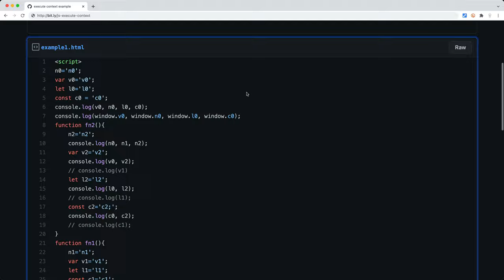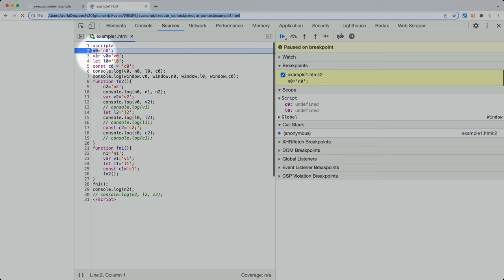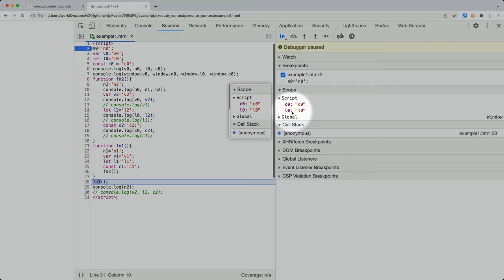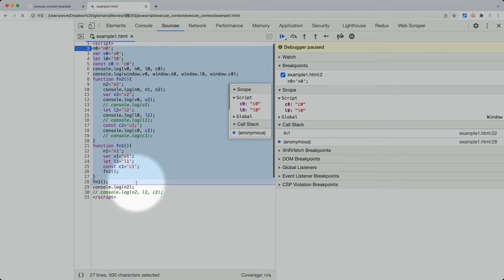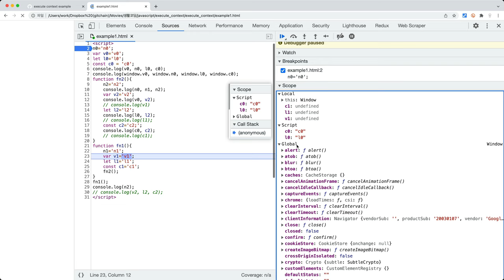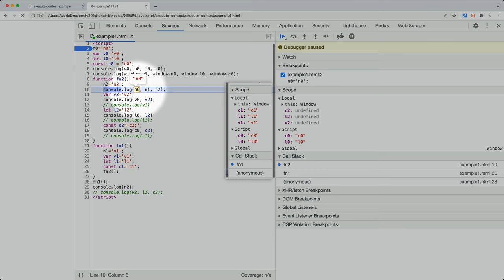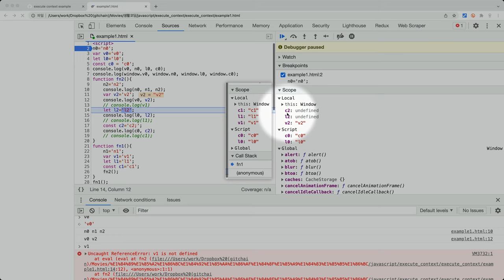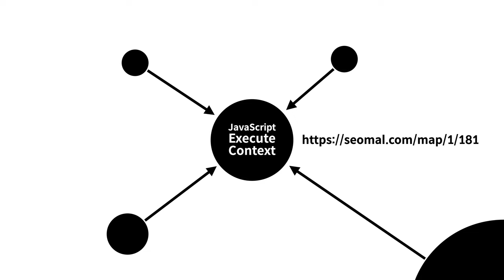JavaScript - Execute context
자바스크립트의 코드가 실행되는 원리인 execute context에 대한 수업입니다.

이 수업을 들으면
1. debugger의 고급 사용법을 익힐 수 있습니다.
2. 변수의 유효범위에 대해서 이해할 수 있습니다.
3. var, let, const의 차이점에 대해서 알 수 있습니다.
4. closure, hosting과 같은 주제에 대한 이해를 얻는 발판을 마련할 수 있습니다.

자바스크립트를 모른다면 아래 수업을 먼저 봐주세요.

더 많은 지식이 필요하시면 지식지도 서말을 이용해주세요.